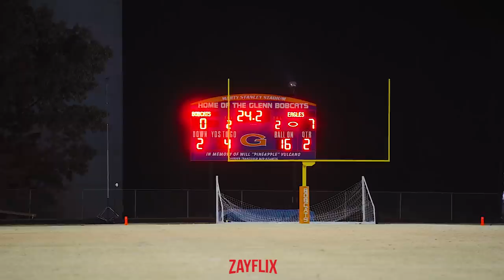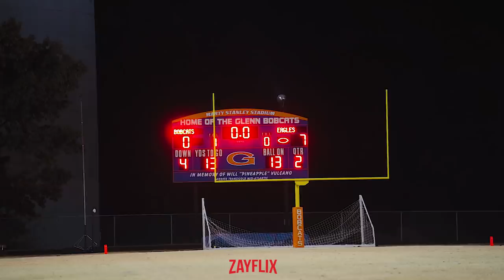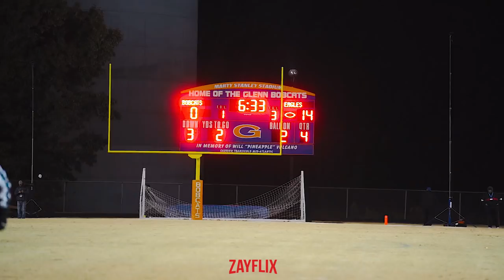Rivals Meet in Playoffs!! #13 East Forsyth (NC) vs #5 Glenn (NC) NC 4A State Playoffs Round 3!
These two teams hate Each other! Two Rivals that's separated by 6 minutes meet in the 4A high school state playoffs